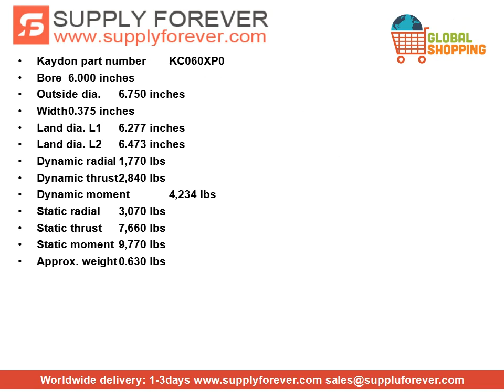KAYDON KC060XP0 thin section bearings